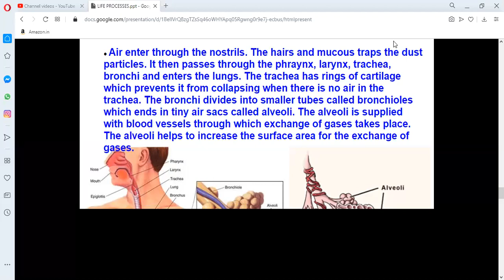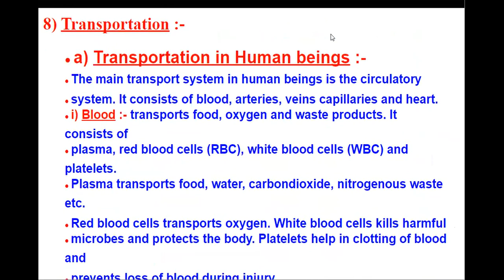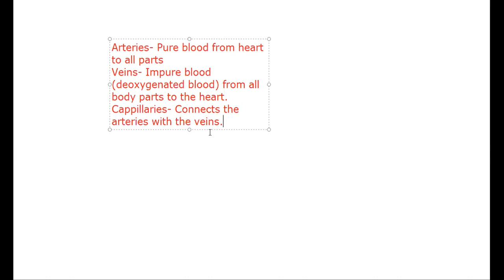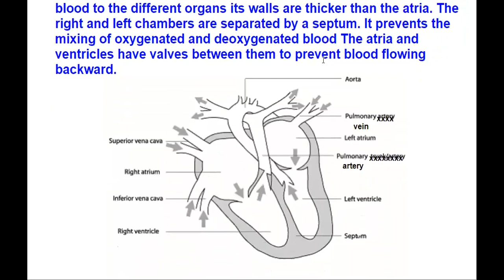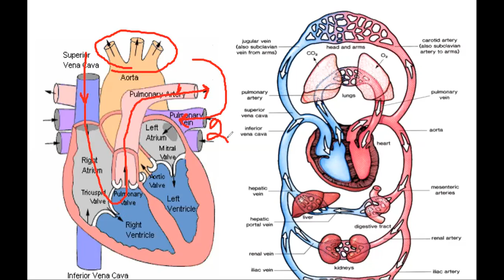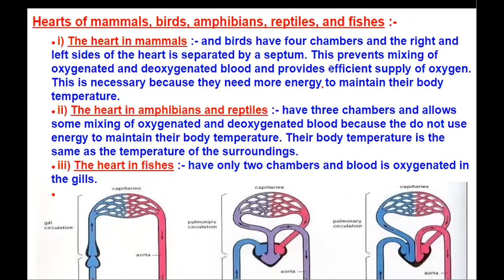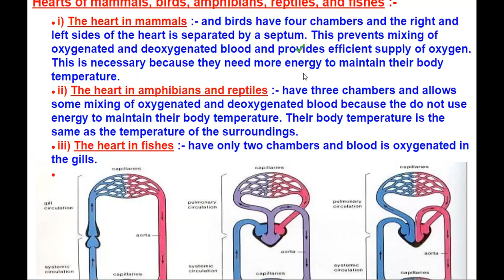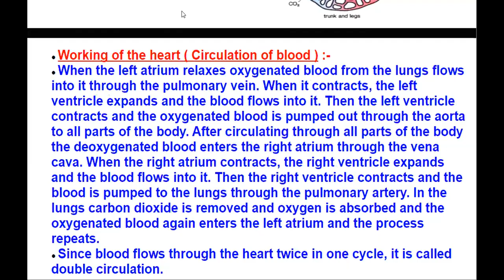Life processes lecture 6